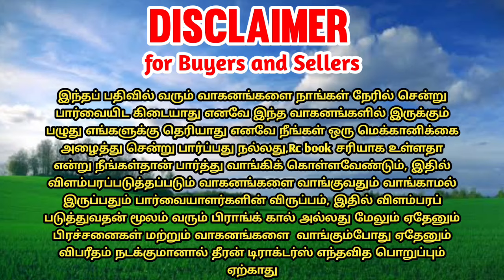Kannan Tractor Consulting | Powertrac 439 + 435 + MF 241di for sales | tractor sales in tamilnadu